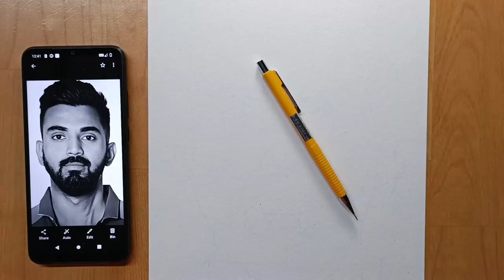kl rahul drawing ✍